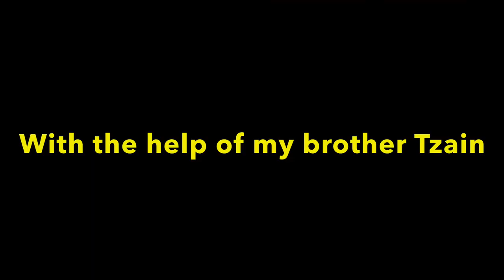Book Trailer for Children of Blood and Bone by Tomi Adeyemi